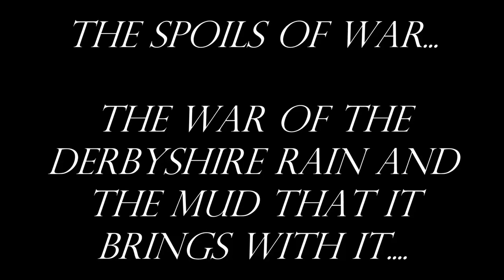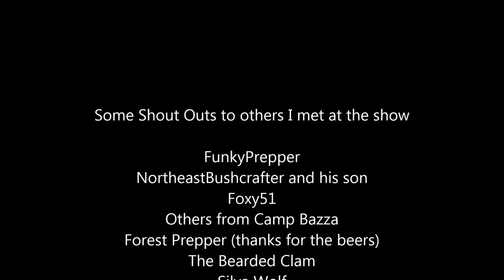Bushcraft Show Goodies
This video shows off some of the goodies from the Bushcraft Show.

DPM Respirator Bag / Haversack, black belt pouches, black waterproof storage box
Military Mart